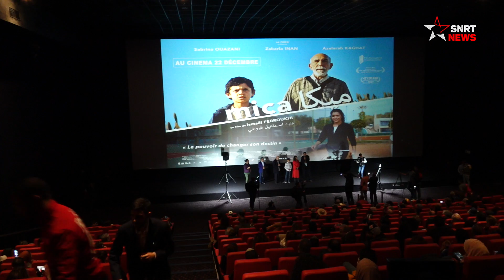ميكا .. فيلم سينمائي بوشاح الإنسانية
التقى الحضور مساء اليوم الاثنين 20 دجنبر الجاري، مع العرض ما قبل الأول من الفيلم السينمائي "ميكا" للمخرج إسماعيل فروخي بقاعة"ميغاراما". على أن تنطلق العروض الجماهيرية ابتداء من يوم الأربعاء المقبل 22 دجنبر بالقاعات الوطنية ، بالموازاة مع عروضه في القاعات الفرنسية.

حضر في العرض ما قبل الأول لفيلم "ميكا"، الطفل زكريا إنان الذي لعب الدور الرئيسي إلى جانب الممثل عز العرب الكغاط والمنتجة لمياء الشرايبي، فيما تغيبت الممثلة صابرينا الوزاني العالقة حاليا في الديار الفرنسية.

وعبر الطفل زكريا إنان، الذي لعب في الشريط دور "ميكا"، عن خصوصية شعوره في العرض ما قبل الأول، معلنا عن رغبته في إعادة تجربة التمثيل مرة أخرى لو أتيحت له الفرصة لذلك.

ومن جهته، ذكر عز العرب الكغاط خصوصية اشتغاله في فيلم "ميكا" إلى جانب الطفل زكريا إنان، مشيرا إلى أنه أحبه وتفاعل معه في مجمل المشاهد التي جمعتهما في الشريط.

وتوقع الكغاط نجاح فيلم "ميكا" جماهيريا، نظرا لقصته الإنسانية التي سيتفاعل معه المتفرج، خصوصا أنها تطرح التحدي والطموح في ظل ظروف اجتماعية صعبة.

أما المنتجة لمياء الشرايبي، فوصفت فيلم "ميكا" بالشريط الخاص الذي يسير في الاتجاه الفني الذي اختارته لشركتها، والمتمثل في محاكاة الجانب الإنساني ضمن الأعمال التي تنفذ إنتاجها، والتي تسعى من خلالها إلى بعث رسائل الأمل لتخطي الصعاب وتحدي الظروف لتحقيق الأحلام.__________________________________
يرجى الاشتراك..

# سينما